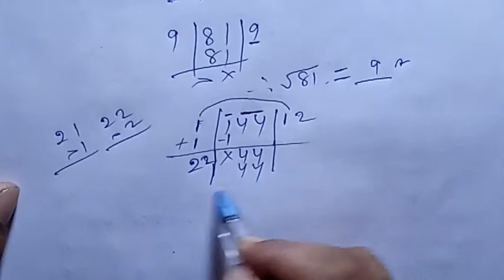class 8 jcert maths chapter 2 example 25 in hindi